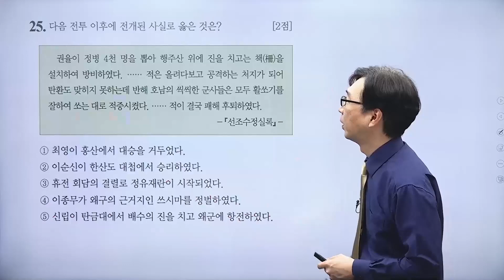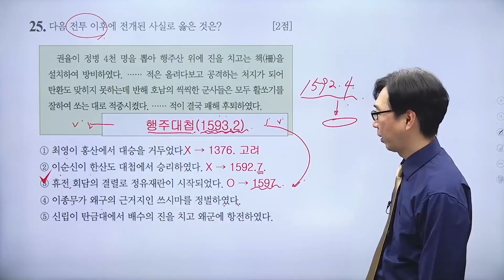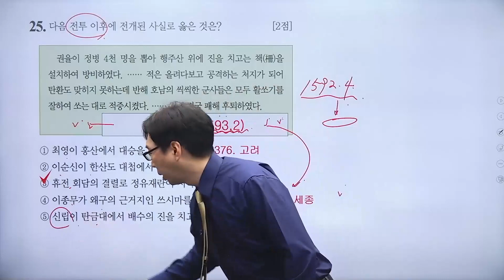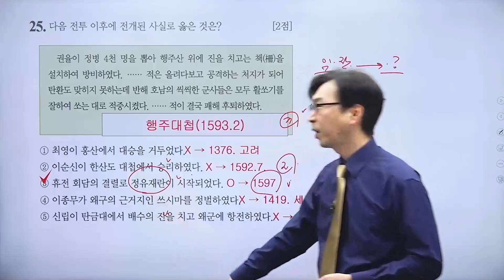문제 173번 (심화 62회 25번)